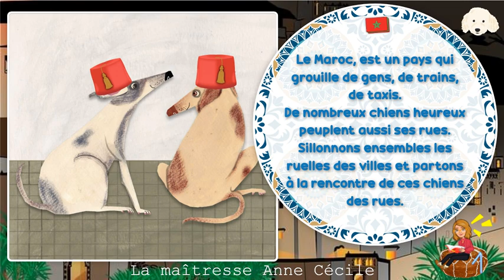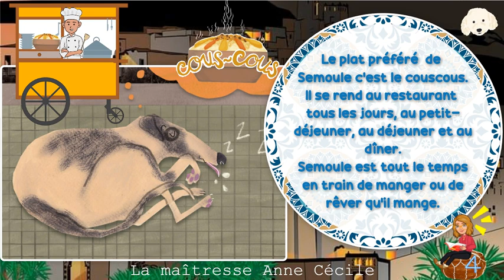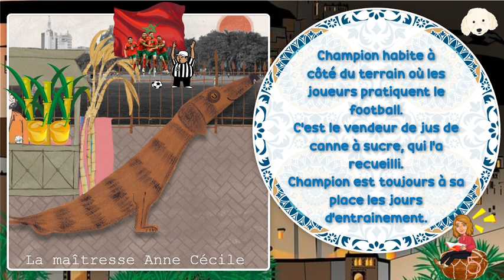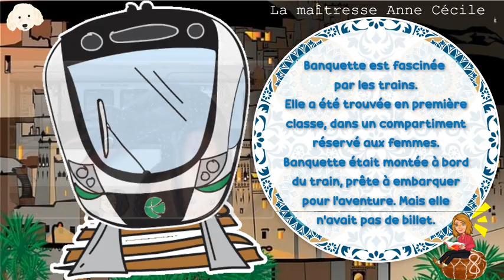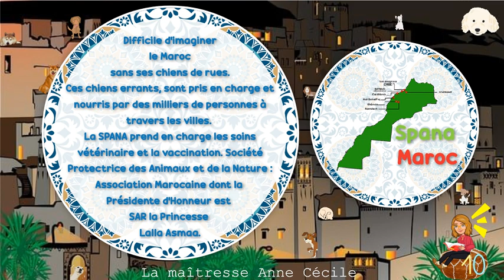Les villes nos chiens, Histoire racontée en français LMAC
Le Maroc, est un pays qui grouille de gens, de trains, de taxis. De nombreux chiens heureux peuplent aussi ses rues. Sillonnons ensembles les ruelles des villes et partons à la rencontre de ces chiens des rues.

Histoire pour toute la famille, racontée en français à voix haute.